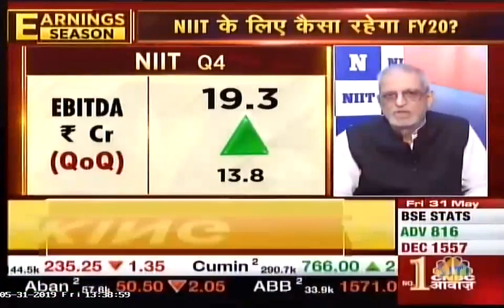Vijay K Thadani, Vice Chairman & MD, NIIT Ltd. talks about NIIT's Q4 results with CNBCAwaaz